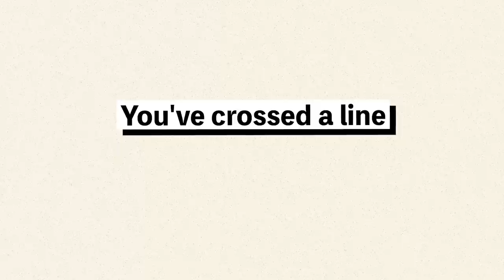Binge-worthy Anime | The N-ko Show | Netflix Anime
On the inaugural episode of The N-ko Show, N-ko lists five series that once you start, you won't be able to put down. Plus, a quick lesson for those learning English and questions from the audience. If you've got a question for N-ko, send it in here on YouTube or over on Twitter!